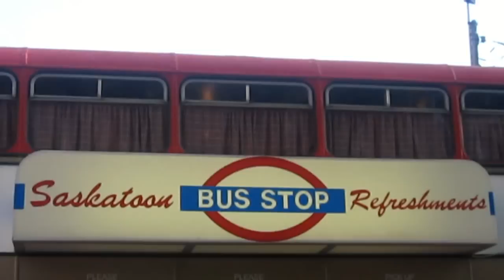Natalie Struck - Get Out Of My Way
This song will be on the album, excited for you hear! This is a little taste of all Saskatoon has to offer :D